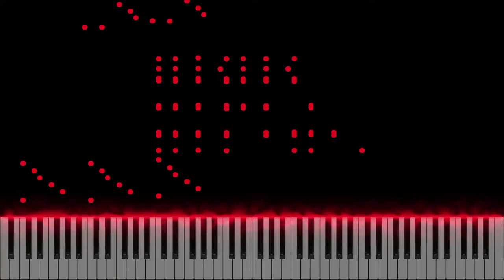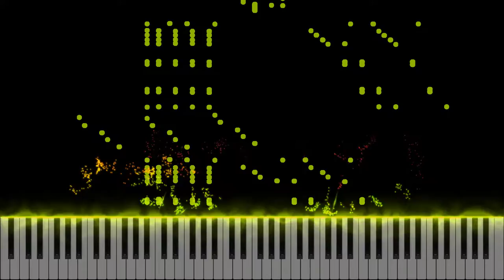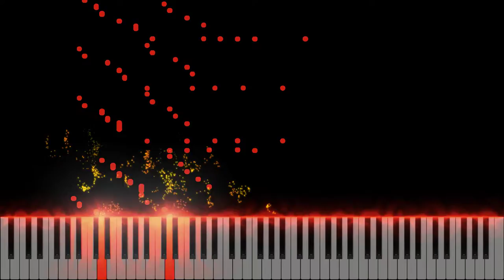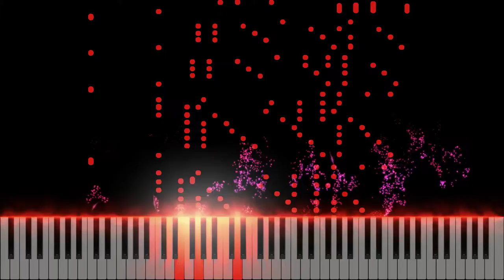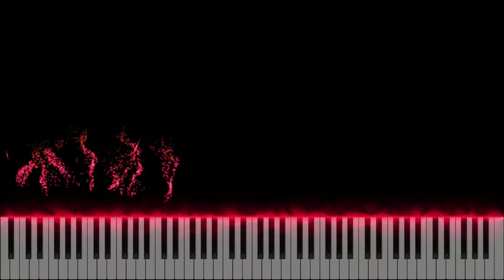Transcedental Etude N° 08 - Wile Jagd / Hard Piano Tutorial